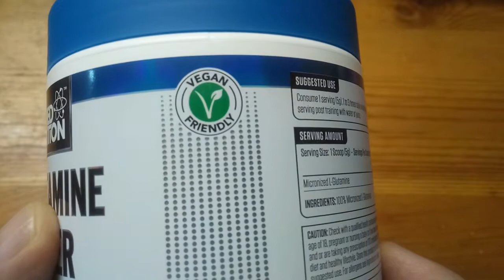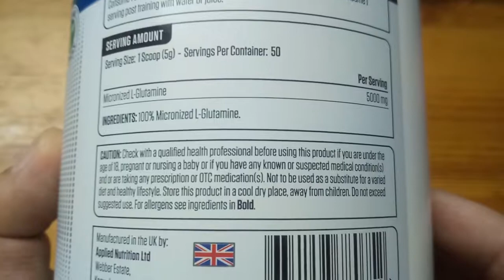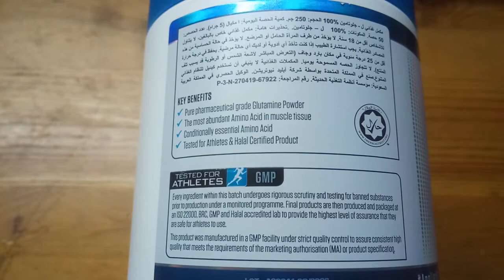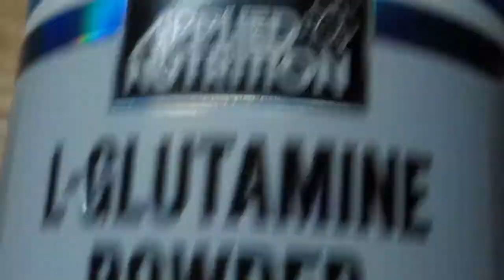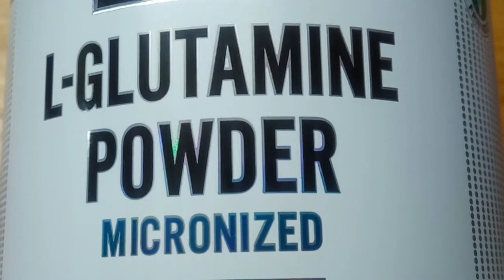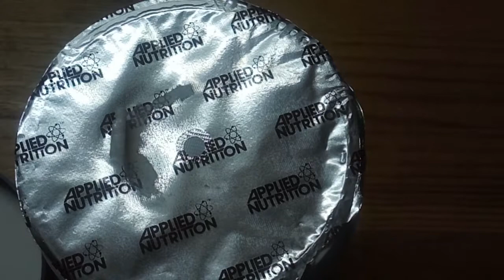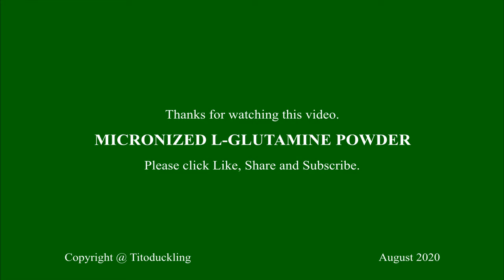Micronized L Glutamine Powder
Studies suggested that glutamine broadly improves cellular readiness to respond to stress and acts as a neuroprotectant.

Glutamine is an energy source for intestinal and immune cells. It also helps maintain the barrier between the intestines and the rest of your body and aids with the proper growth of intestinal cells.

Glutamine is the most abundant Amino Acid within muscle tissue, however, when you train or got stressed, Glutamine levels can be significantly reduced as muscle tissue breaks down.  Supplementing with Glutamine powder supplements can allow you to restore the depleting Glutamine levels of your body.